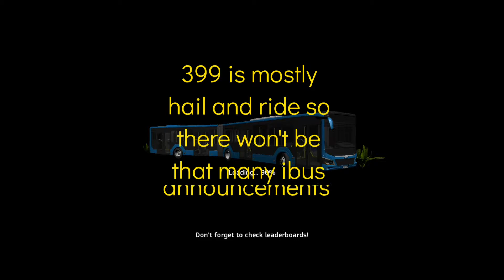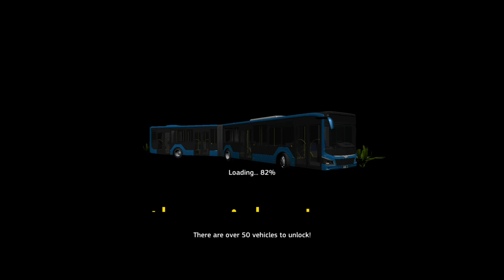London's least used bus route | Public Transport Simulator #8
I'm back and reviving a dead game on the channel. Today, I drove a enviro 200 on the route 399 from Hadley Wood Station to Barnet, The Spires. Enjoy!